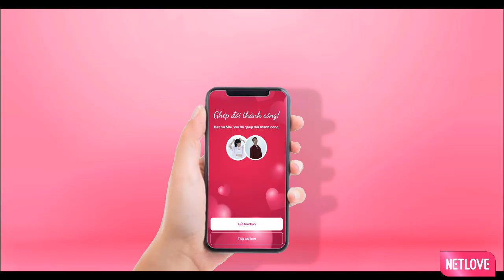Chuyện Nhà Mà Tiến Luật Gặp Đúng Người Bạn Bợm Rượu Nát Hơn Đồng Nhôm Và Cái Kết | MNET FILM